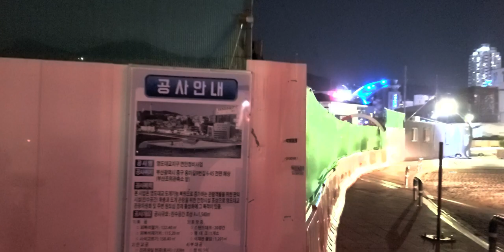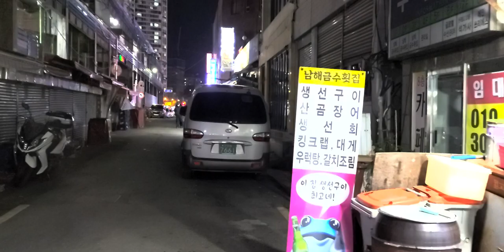Korea Now Busan jagalchi market at night 札嘎其市场 札嘎其市場 Korean local market 韩国菜市场 韓國菜市場 釜山 Busan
[中文字幕 English subtitle]
늦은 밤 부산 자갈치 시장의 모습.
This is the midnight scene of Jagalchi Market in Busan.
展示釜山札嘎其市场深夜的面貌。
展示釜山札嘎其市場深夜的面貌。
Aquí estamos en el mercado de Jagalchi, Busan, por la noche.
Je vais vous montrer le marché Zagalchi de Busan au milieu de la nuit.
Ich zeige Ihnen ein Bild von dem Zagalchi-Markt in Busan mitten in der Nacht.
Я показываю вам один из ночей нашего рынка в Пусане.
Esta é a cena da meia-noite de Jagalchi mercado em Busan.
Vi mostriamo il mercato di Busan di ciottoli nel mezzo della notte.
Đây là hình ảnh nửa đêm của chợ Jagalchi Busan.
ตอนกลางคืนที่ตลาดชากัลชี่ ปูซาน
pertunjukan tengah malam di pasar Jagalchi Busan.
Jagalchi बाजार बुसान में यह है रात के दृश्य।

真夜中にチャガルチ魚市場ツアー、シーフードオークション会場見物の夜食ツアーをご提供します。 関心のある方は連絡ください。
提供深夜參觀札嘎其市場、海產品拍賣場、夜宵之旅。 感興趣的人請聯繫我。
提供深夜参观札嘎其市场、海产品拍卖场、夜宵之旅。 感兴趣的人请联系我。
Midnight Jagalchi Market Tour, Seafood Auction  Tour, and Late Night Eating Tour.